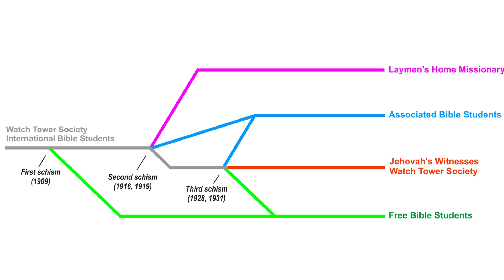The Pioneering of Jehovah